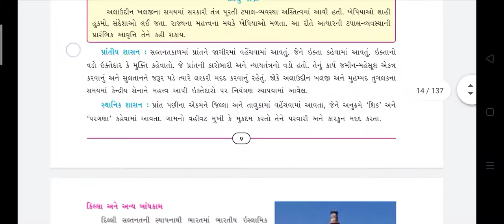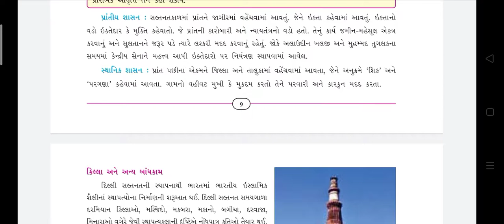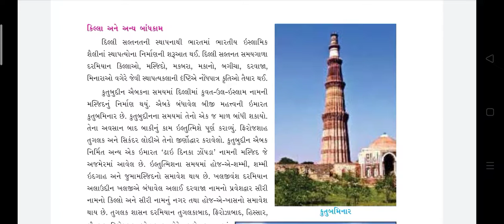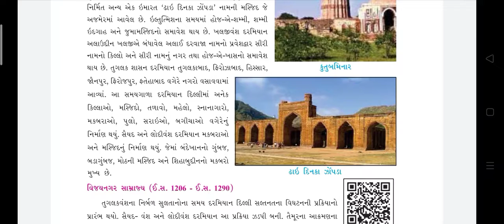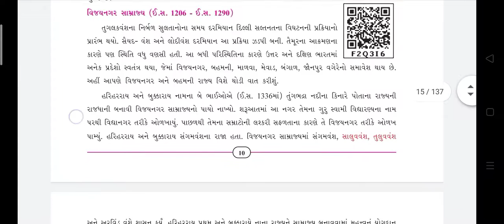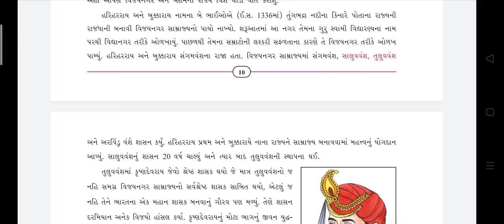તારીખ: ૨૯/૮/૨૦૨૦ ધોરણ: 6 વિષય: સામાજિક વિજ્ઞાન પાઠ: ૪. ભારતની પ્રાથમિક રાજ્યવ્યવસ્થા. ભાગ: ૫.રાજ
તારીખ: ૨૯/૮/૨૦૨૦
ધોરણ:  6
વિષય:  સામાજિક વિજ્ઞાન
પાઠ: ૪. ભારતની પ્રાથમિક રાજ્યવ્યવસ્થા.
 ભાગ: ૫.રાજય વ્યવસ્થા.
 હોમ વર્ક : આજે કરાવેલ ટોપીક માંથી પ્રશ્નો જવાબ બનાવવા.